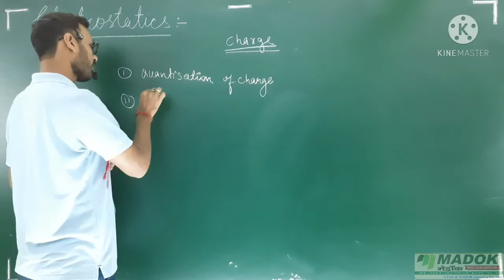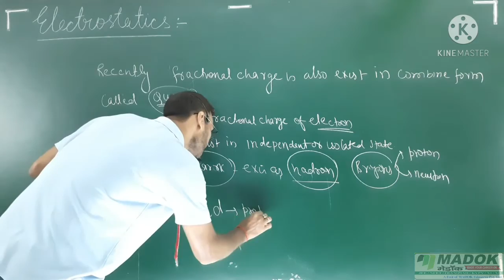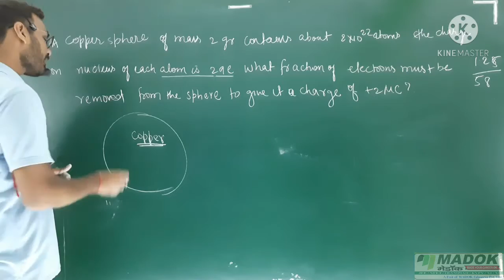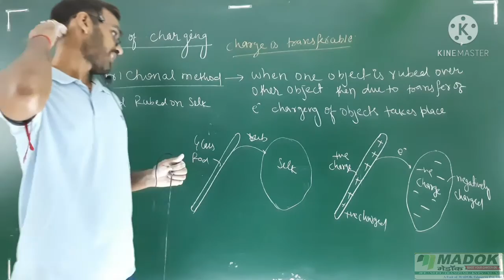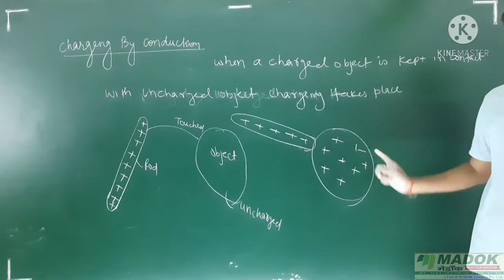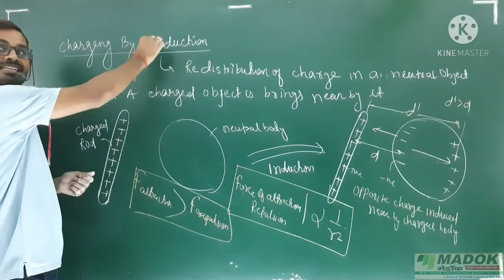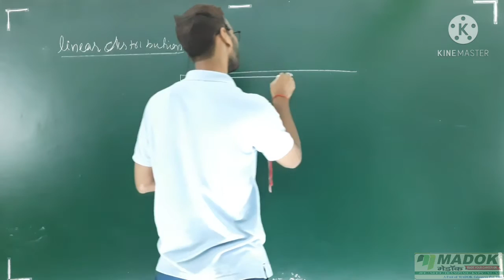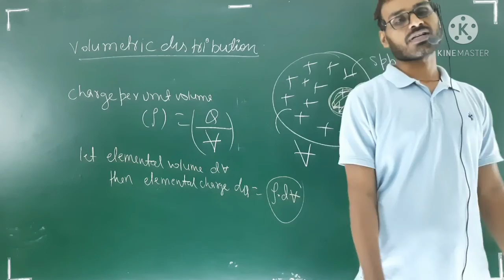Lec-02#ELECTROSTATICS Electric charge for JEE/NEET/BOARD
This video gives you the basic concepts of electric charge and its Properties. this fundamental examples and key concepts enables you to solve Numericals and vast topics very quickly and correctly.